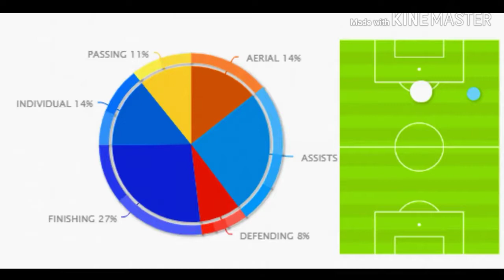مهارات الوافد الجديد على القلعة الخضراء اللاعب أيوب نناح